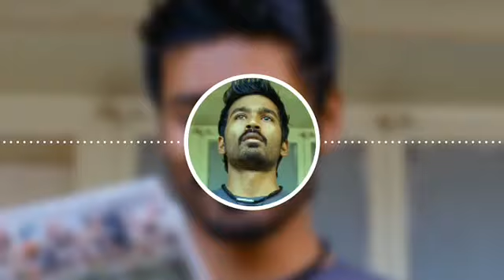Mayakkam Enna - Bgm | WhatsApp status | dhanush | Gvprakash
Mayakkam Enna bgm
Tamil WhatsApp status
Dhanush selvaragavan gvprakash
Tamil cinema feel
Love photography
Pain